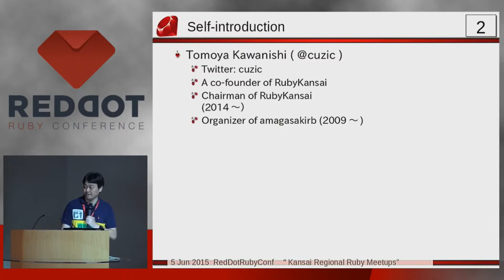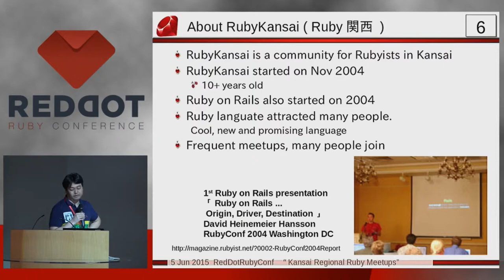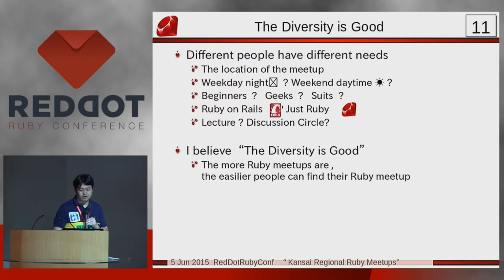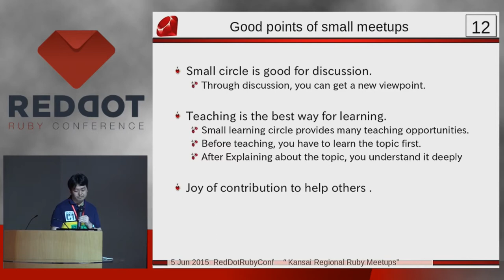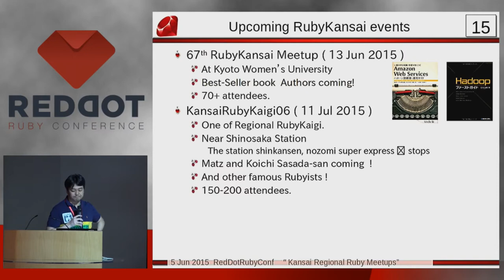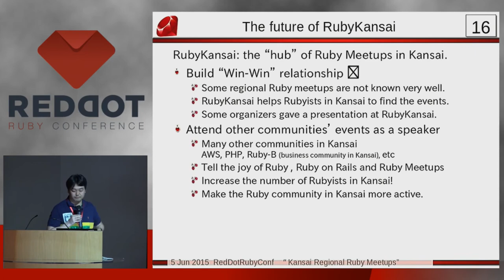RedDotRuby 2015 - Lightning Talk: Kansai Regional Rubyist Meetups by Tomoya Kawanishi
I would like to tell the story about Ruby Kansai and Kansai Regional Rubyist Meetups.

The first part describes Ruby Kansai and myself. Ruby Kansai is one of the oldest Ruby Meetup in Japan, that is born in 2004. I am the founder of Ruby Kansai and now the chairman of Ruby Kansai.

I would like to share what I have learned through the experience of organizing Ruby Kansai and what motivates me to do so.

The second part is about the story of regional Ruby meetups in Kansai. Recently many people have founded Ruby meetups in Kansai. Now over 10 Ruby meetups are active in Kansai. I also founded one regional, small Ruby meetup -- Amagasaki.rb.

I would like to share with everyone the differences between big meetup like Ruby Kansai where over 80 people attend and small meetup like amagasaki.rb where less than 10 people attend. Both styles of meetup have good and bad parts.

Lightning Talk: Kansai Regional Rubyist Meetups by Tomoya Kawanishi

The last part is the future of Ruby Kansai. As the oldest and biggest Kansai Ruby community, Ruby Kansai would like to be hub, which connects beginners and experts, local and remote Rubyists, Ruby and other languages, suits and geeks.